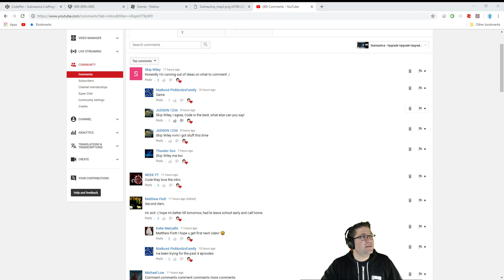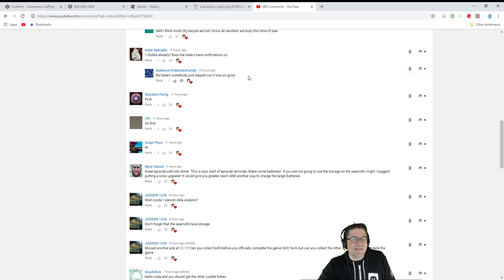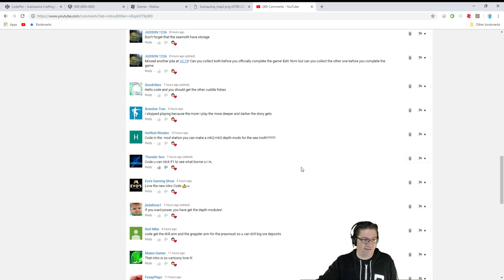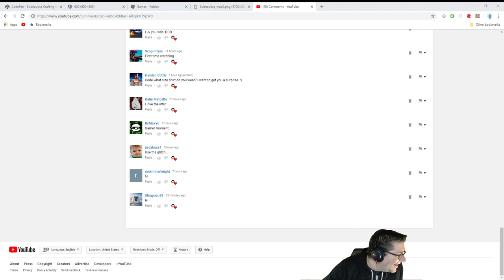Subnautica - More Upgrades - Episode 29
In this episode of Subnautica, I get distracted, but stay focused on getting the upgrades for us to go back down to the river. We are READY! :D This is going to be AWESOME! Love you all!

📖 Preorder today! 📖